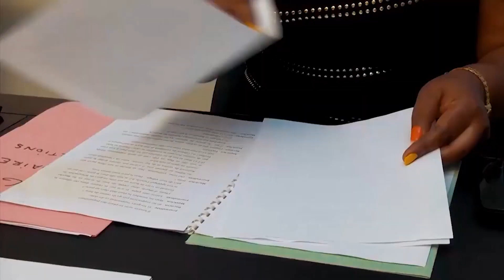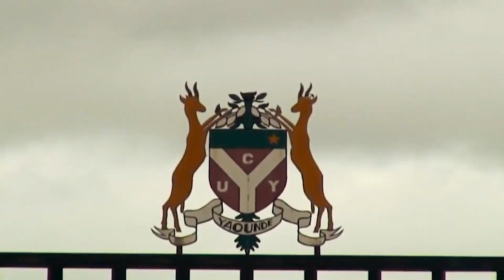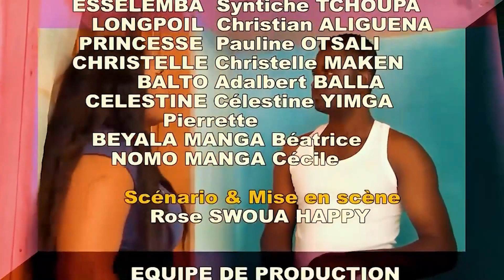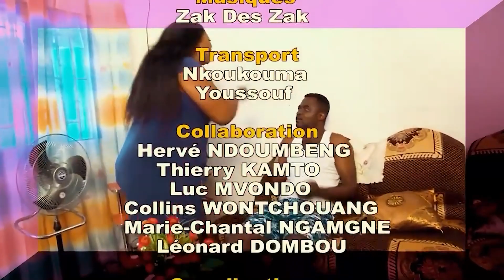Femmes Autoritaires, Saison 1 Episode 7 (Série Africaine)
Zackougla continue de se confier à Esselemba dont elle pense être son amie alors que cette dernière se tape son mari. 😂 Mbouta de son côté joue les malins avec son deuxième bureau.

Cast: Zack des Zacks, Mami Ton, Esselemba, Antony, Apikoro, Celestine, Mbouta, Long Poil, Eyenga Aline, Mballa Berthe, Balto, Princesse, Christelle, Maguy.